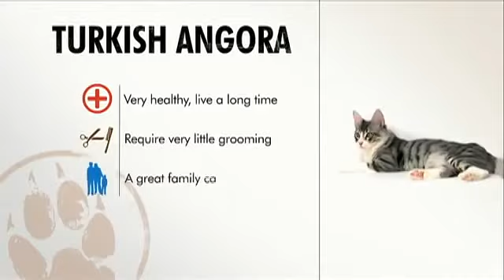animal Planet : Cats 101 ~ Turkish Angora